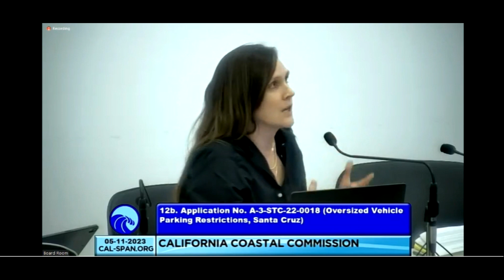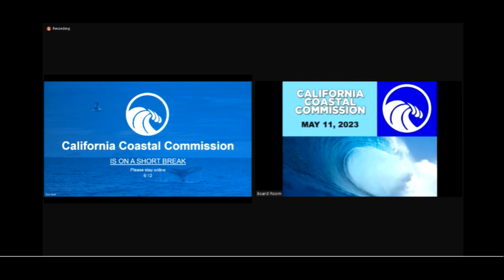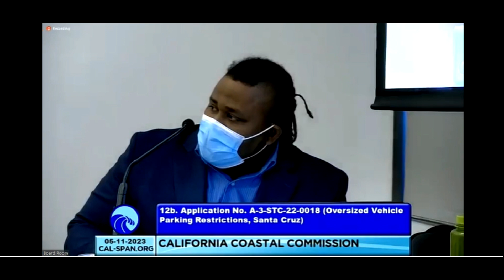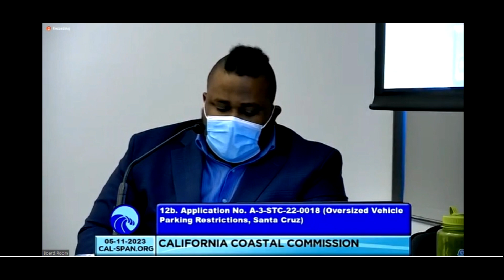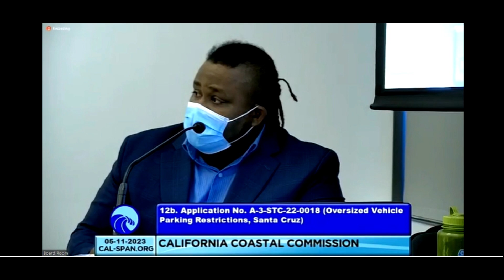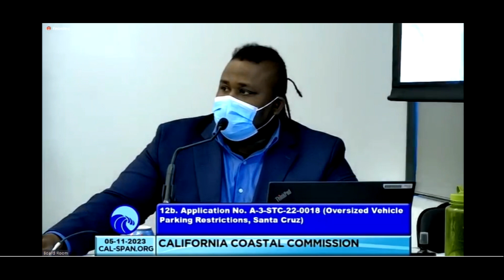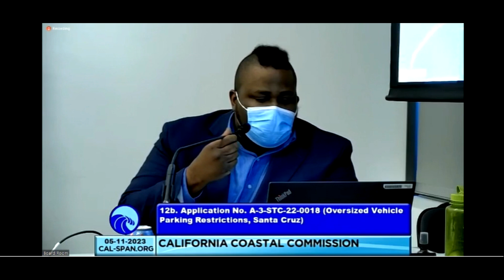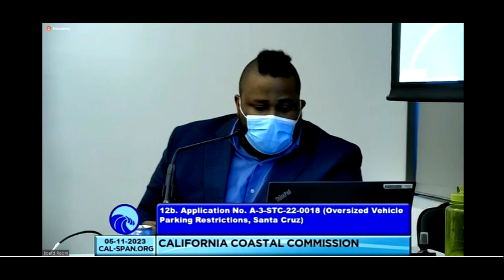Coastal Commission OVO Hearing May 11 2023 Part 2 of 2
Sacramento, CA IUSA- On May 11th, 2023, the California Coastal Commission met to discuss the application submitted by the City of Santa Cruz to prohibit parking of oversized vehicles citywide on public streets, rights-of-way, and parking lots between midnight and 5am; and provide alternative overnight parking areas and services for such displaced vehicles; and implement related measures within the City of Santa Cruz, Santa Cruz County.

In Part 2 of 2, Commission questions, comments, and action.

-The Coastal Commission plans and regulates the use of land and water in the coastal zone.

Links to previous Commission Meetings regarding City of Santa Cruz and transient RV issues in the coastal zone: